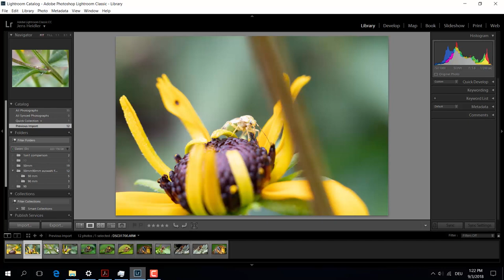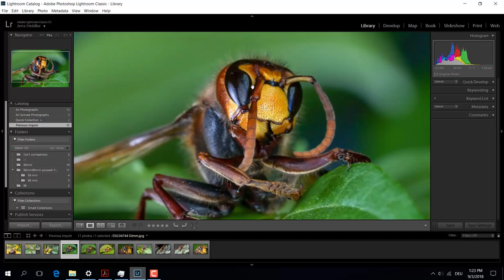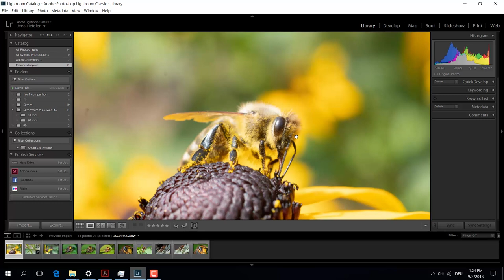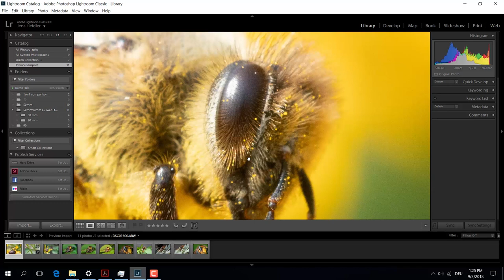Macro Photography - 90mm f2.8 G OSS vs. 50mm f1.8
All shots were taken handheld with a sony a6300. I used a 10mm plus a 16mm macro tube (about 20$) on the 50mm lense to get comparable shots. Overall I really like the 50mm lense, the quality is very very good for that price and i also use it often for filming when there is not enough light (which is irrelevant in this case...;)). Although the image quality is almost the same and the lense is quite heavy, I will keep the 90mm as well because of it's focusing flexibility.

Sony Alpha 6300

Sony SEL-90M28G G Makro

Flash NW880S

Sony SEL-35F18

Sony SEL-P18105G G

AUNA Mic-700B

Sony SEL-70300G G Tele-Zoom